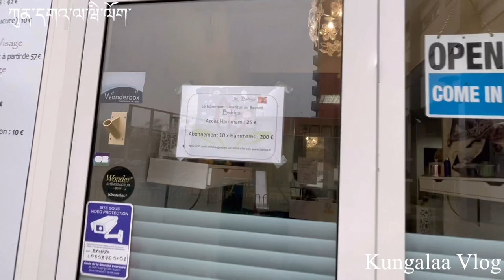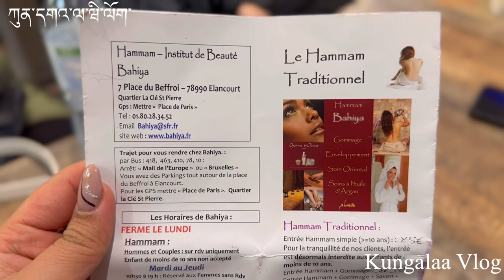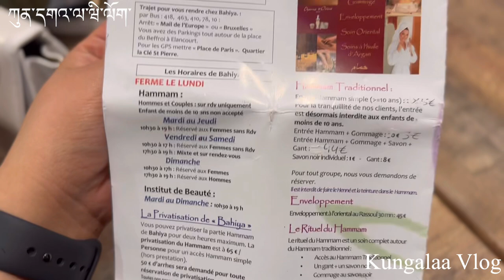I was invited to do Massage, Hammam, 💅🏻, Body Scrub At Elancourt by Acha TaDiki💆🏻‍♀️🫶🥰🙏